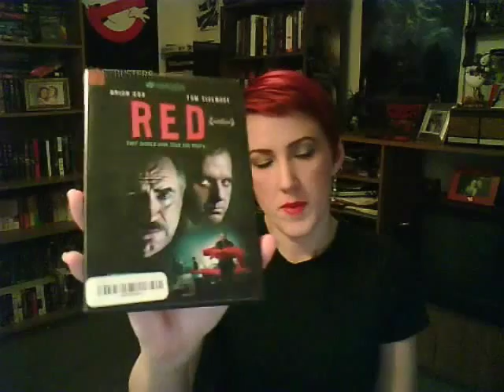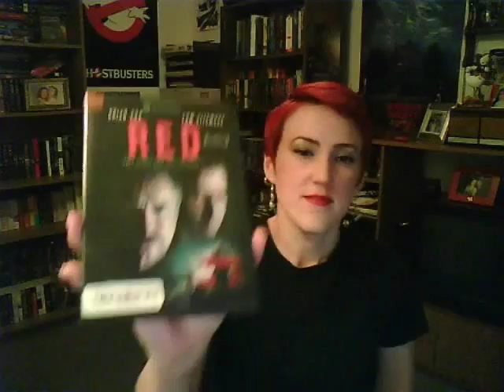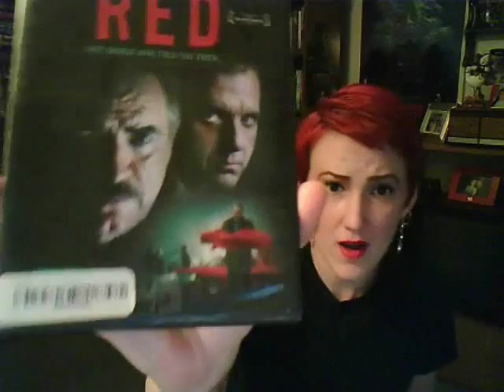Movie Review: Jack Ketchum's Red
I loved this movie so much, I had to review it.

Red. Directed by Trygve Allister Diesen, Lucky McKee. Starring Brian Cox, Noel Fisher, Kyle Gallner, Tom Sizemore. Based on the novel Red by Jack Ketchum.

Synopsis:

A reclusive man sets out for justice and redemption when three troublesome teens kill his dog for no good reason.

Trailer:

No trailer included in this description because I highly advise against seeing the trailer (it contains a lot of spoilers).